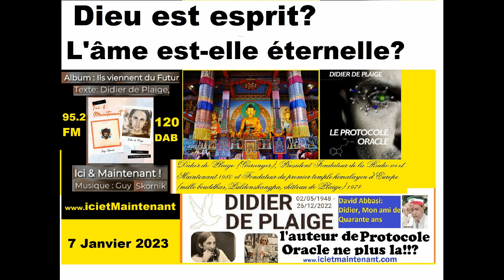Si Dieu est esprit david abbasi 7 jan 2023 radio ici & maintenant DAVID ABBASI